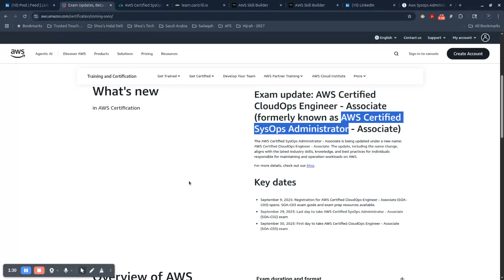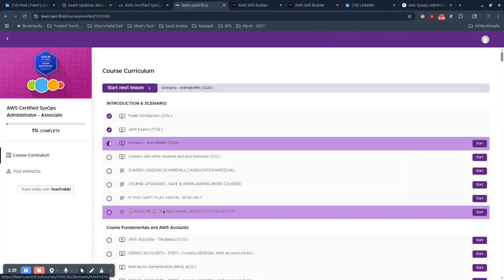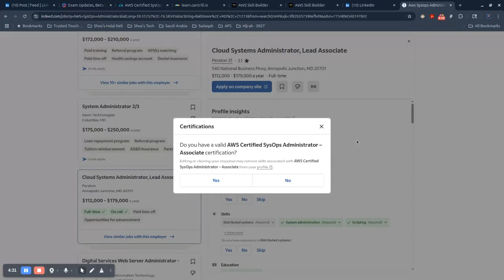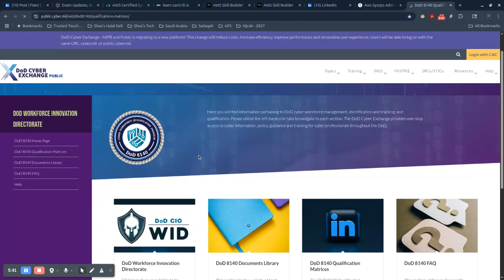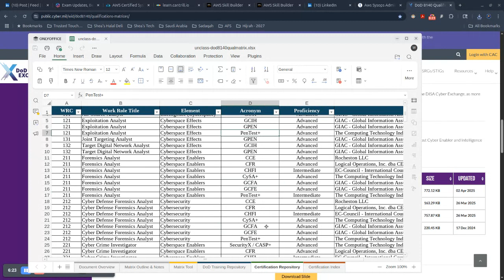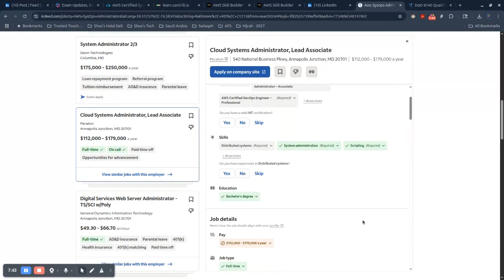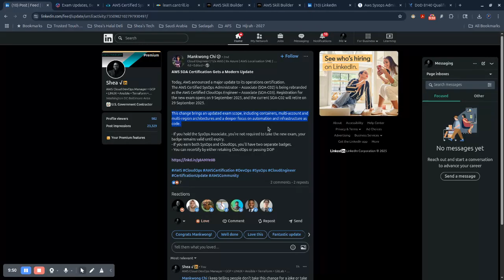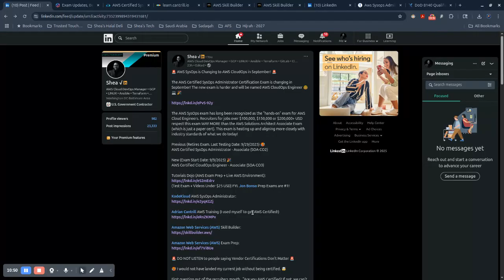Is AWS SysOps on Its Last Legs? Discover What's Taking Its Place!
🚀 BREAKING: AWS SysOps is OFFICIALLY Becoming AWS CloudOps! (Sept 2025 Update)
🔥 The future of cloud operations is HERE! AWS SysOps is transforming into AWS CloudOps—bringing NEW skills, tools, and best practices to dominate modern cloud management! 🌩️

📢 Breaking Certification Change: AWS SysOps Administrator is officially becoming AWS CloudOps Engineer in September 2025! Here’s what this means for your cloud career.

📢 Wondering what this means for YOU? In this video, I’ll break it all down:

👇 WATCH TO LEARN:
✅ What’s NEW in AWS CloudOps (vs. the old SysOps)
✅ Key changes in the exam & skills required
✅ How to PREPARE for the updated certification
✅ EXACTLY what’s changing (and why AWS made this shift)
✅ NEW exam topics you must master for CloudOps
✅ Proven study strategies to pass the updated certification
✅ How this affects job roles and salaries in 2025

📌 MUST-HAVE RESOURCES TO PREPARE
⚡ KodeKloud (Hands-On Labs & Courses)

⚡ Official AWS Announcement

🚀 Let’s DOMINATE the Cloud Together!

💡 Want more cloud tips?